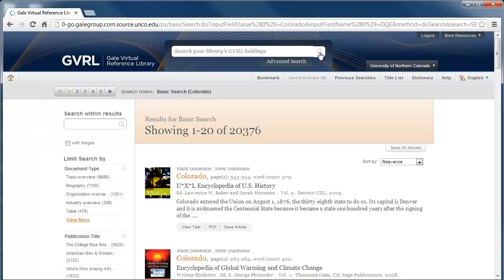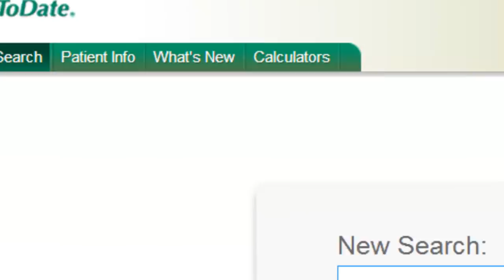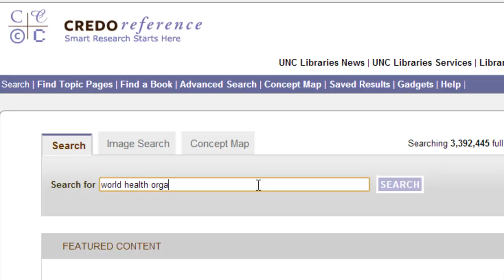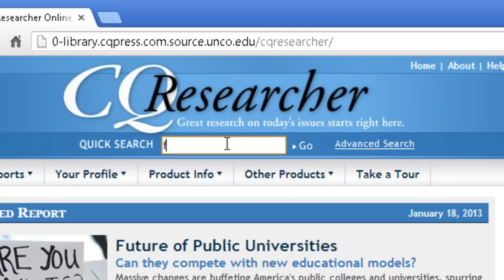Reference Sources Part Two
Learn how to search online reference sources for facts and information from general reference sources, medical reference sources, and current topics reference sources.